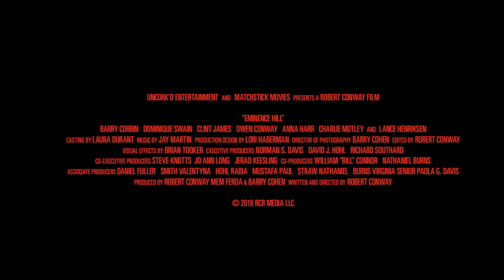EMINENCE HILL - Producer MEM FERDA (Filmcore) - Director ROB CONWAY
Starring:  Lance Henriksen, Dominique Swain, Clint James and Owen Conway. "In this Town There are No Good Guys."  Producer Mem Ferda delivers this Western Thriller set in Arizona. Directed by Rob Conway (Krampus).